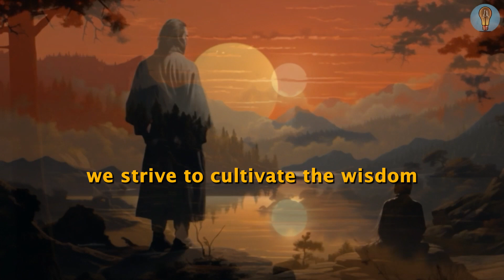Think Like a Samurai - Miyamoto Musashi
How to Think Like a Samurai - Think like Miyamoto Musashi
Are you ready to embrace the timeless wisdom of a legendary samurai, Miyamoto Musashi? In this captivating exploration, we delve into the philosophy of one of Japan's most iconic figures, unveiling the profound teachings of the samurai sage. Musashi's philosophy is more relevant today than ever, offering valuable insights into personal growth, inner strength, and a stoic way of life.

In this video, we'll discuss Musashi's life and his renowned quote, "Think lightly of yourself and deeply of the world." We'll also uncover the principles of Stoicism through the lens of Musashi's wisdom, highlighting the importance of humility, awareness, and the art of living in harmony with the world.

Join us on this transformative journey as we learn to "Think Like a Samurai," guided by the enduring wisdom of Miyamoto Musashi and the Stoic philosophy he embodied. Your path to greater self-awareness and a more meaningful life begins here.